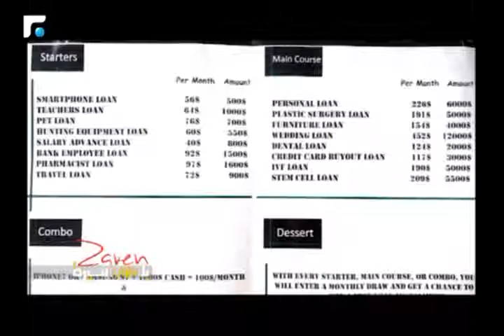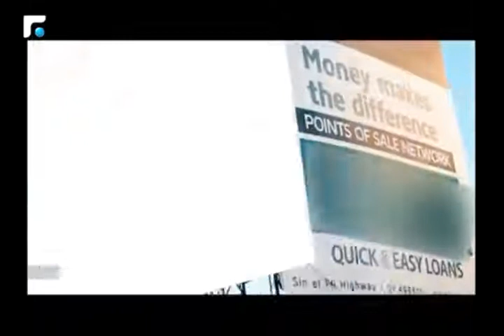PERSONAL LOANS: a NEED OR a HABIT ?